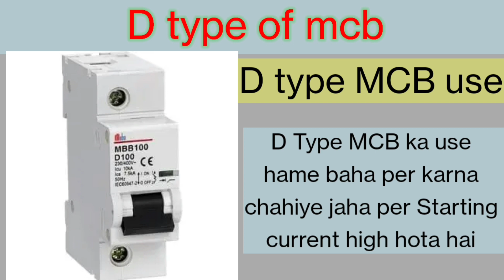home house garo me konsi mcb lagana chahiye